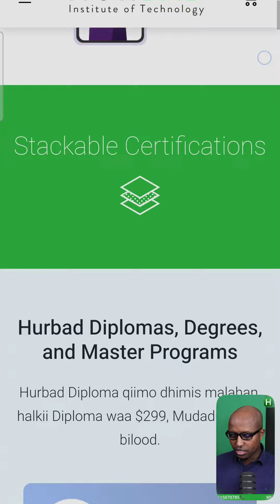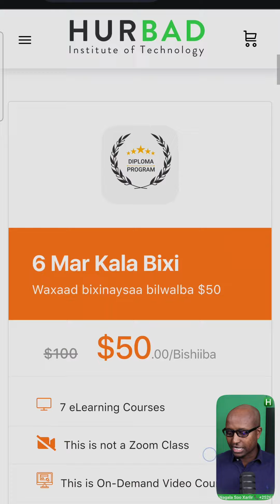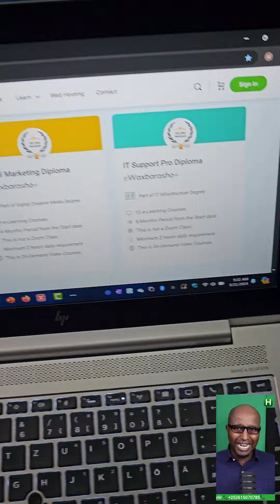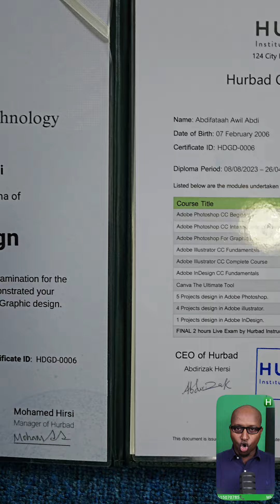Xirfada Graphic Design HADA BARO